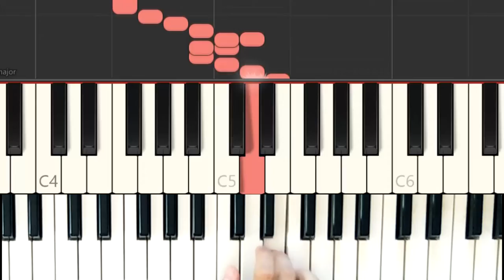Por que fazer exercícios?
Nessa aula eu demonstro a importância de fazer os exercícios dos vídeos anteriores, e os resultados que eles geram na hora de improvisar em uma música.